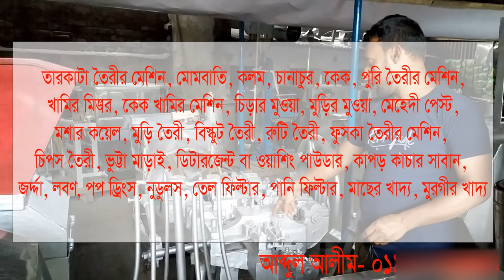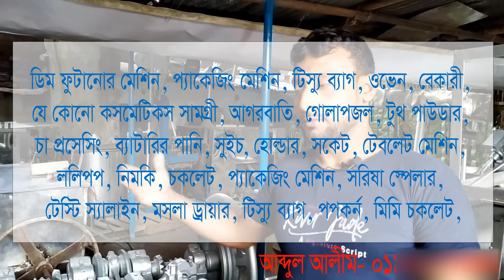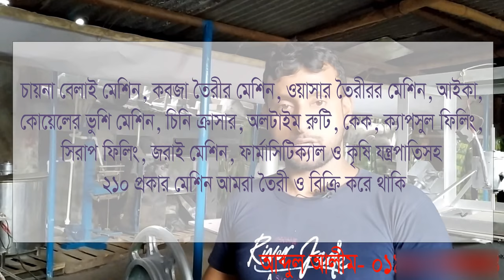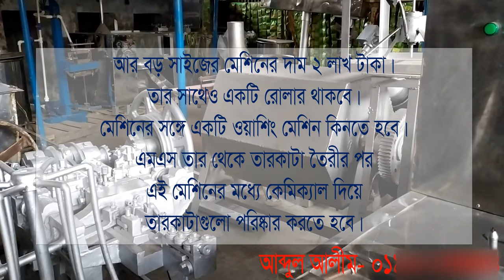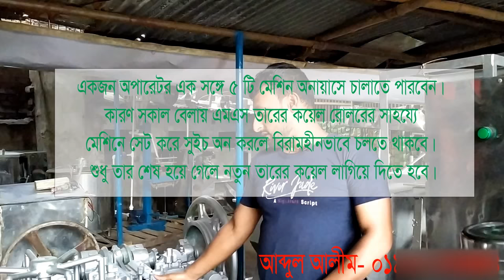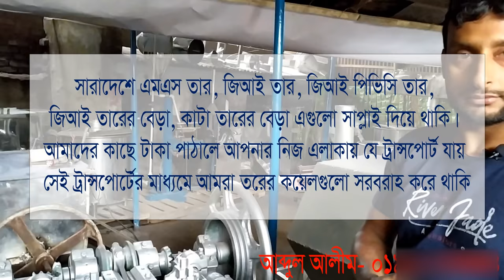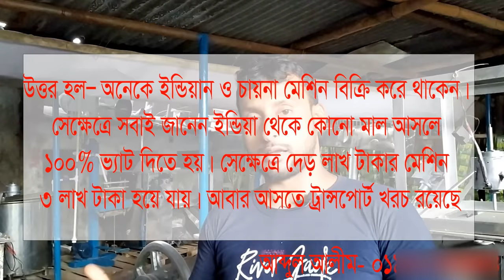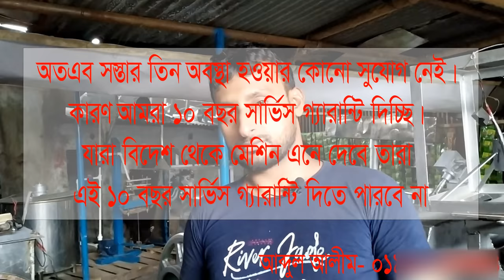তারকাটা তৈরীর মেশিনের এ টু জেড 01711061064 Wire nail machine a to z । Abdul Alim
সবচেয়ে ভালো মানের তারকাটা তৈরির মেশিন আমরা উৎপাদন করি। আমাদের কাছে বাংলা, ইন্ডিয়ান ও চায়না তারকাটা তৈরির মেশিন পাওয়া যায়।
বাংলা তারকাটা মেশিনের দাম

১ ইঞ্চি মেশিন ১ লাখ টাকা
২ ইঞ্চি মেশিন ২ লাখ টাকা
৩ ইঞ্চি মেশিন ৩ লাখ টাকা
৪ ইঞ্চি মেশিন ৪ লাখ টাকা
৫ ইঞ্চি মেশিন ৫ লাখ টাকা

ইন্ডিয়ান ও চায়না মেশিনের দাম আলোচনা সাপেক্ষে নির্ধারণ করা হয়ে থাকে।

আমাদের কাছে আসার ঠিকানা

সরদার ওয়্যার এণ্ড মেশিনস
গোল্ডেন ভিউ কনভেনশন সেন্টারের পেছনে, কালিন্দী খেলারমাঠ রোড, কেরাণীগঞ্জ, ঢাকা